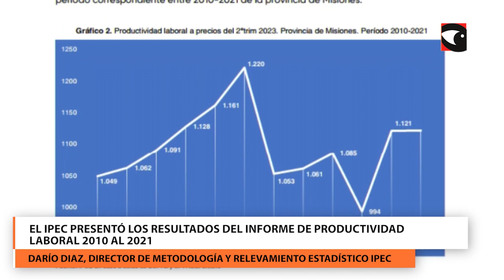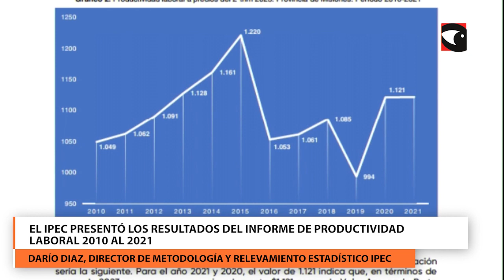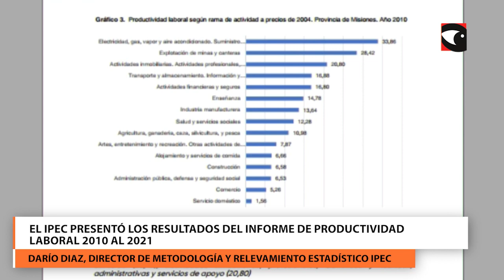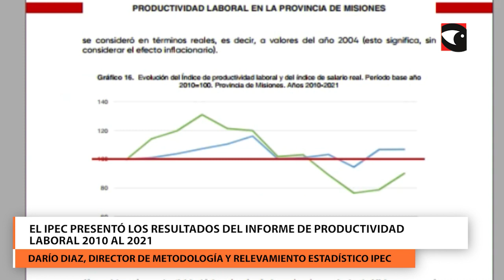El IPEC presentó los resultados del informe de productividad laboral 2010 al 2021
El director de metodología y relevamiento estadístico del Institututo Provincial de Estadísticas y Censos IPEC, Darío Díaz, explicó las conclusiones del informe de productividad laboral 2010 al 2021, donde se expresa entre otras cosas que el 2015 fue el año con mejores mediciones, y que el rubro que más creció es enseñanza/ educación.
RC